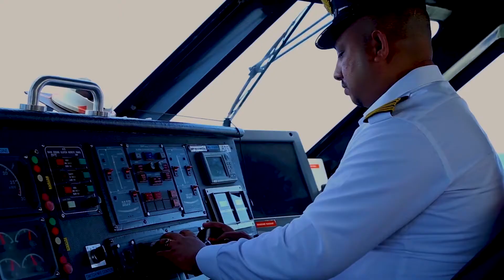HIGH SPEED CRAFT - HSC CRUISE PORT BLAIR - Port Blair to Havelock & Neil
VECTOR MARINE AND OFFSHORE TECH. SUCCESSFULLY COMPLETED INDIAN FLAG AND IRS FOR SEA LINK HSC CRAFT -

Have a fantastic ride in Andaman sea with our High-Speed Craft SEA LINK "Cruising from Port Blair to Havelock & Neil